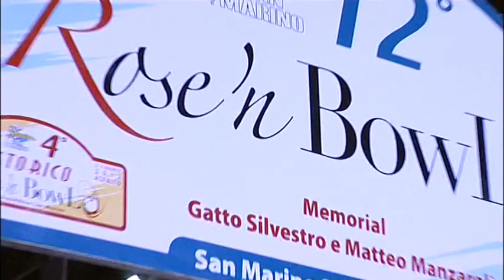Paolo Diana al 12° Rally Rose'n Bowl 2012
Ecco a voi una clip dedicata interamente allo spettacolare show di Paolo Diana durante il 12° Rally Rose'n Bowl 2012. Buona visione e sempre Forza Palin!